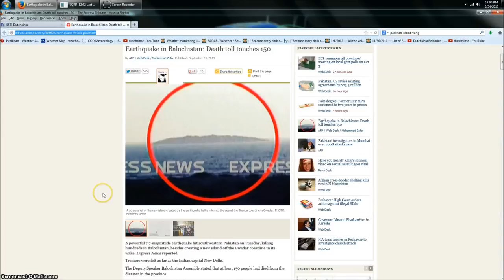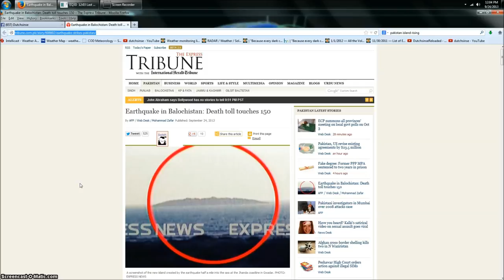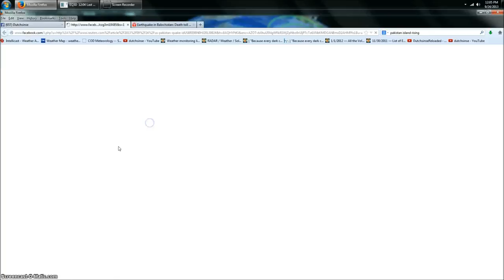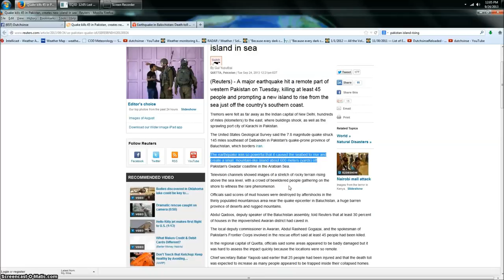9/24/2013 -- 7.8M earthquake causes NEW ISLAND to instantly rise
Pakistan earthquake creates NEW ISLAND in the sea instantly!!! 200+ dead as a result of the earthquake.  audio error at 39seconds into the video.. sorry !

The Island which rose off the shores of Pakistan has now been visited by scientists.

METHANE INFUSED ROCK the culprit.  Not a "mud volcano".

quote:

" The land mass, 5km off the coast, is around the length of a football field and the width of a tennis court, according to geologists.

Dead fish were reportedly found floating in the water nearby, and people have been warned to stay away - but many villagers made the voyage regardless and took home stones as souvenirs."

and

"The rock formations are brought to the surface by gases locked beneath the seabed, which heat and expand during seismic activity. Scientists who visited the island on Wednesday to collect samples said the rocks were emitting methane gas."

False reports about a mud volcano forming this island have surfaced..  here are recent higher quality pictures which shut that disinfo down for good:

More pics here .. clearly not a mud volcano:

here are pictures.. its clearly NOT a mud volcano.

quote reuters:

"The earthquake was so powerful that it caused the seabed to rise and create a small, mountain-like island about 600 meters (yards) off Pakistan's Gwadar coastline in the Arabian Sea.

Television channels showed images of a stretch of rocky terrain rising above the sea level, with a crowd of bewildered people gathering on the shore to witness the rare phenomenon."

Island Confirmed: CNN Islamabad

"The quake was strong enough to cause a mass 30 to 40 feet high to emerge from the ocean like a small mountain island off the coast of Gwadar, local police official Mozzam Jah said. A large number of people gathered to view the newly formed island, he said.

Zahid Rafi, principal seismologist of the National Seismic Monitoring Center, confirmed the island had [risen]. He said that this is "not surprising" considering the magnitude of the earthquake."

NOAA buoy data center shows very small wave activity in the OPPOSITE direction of land: